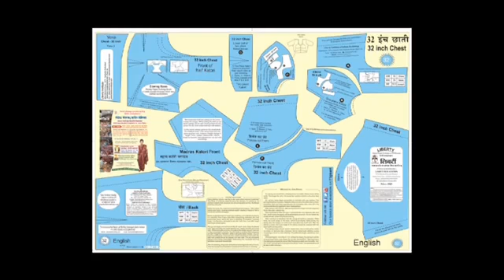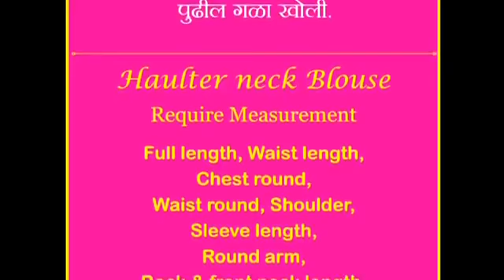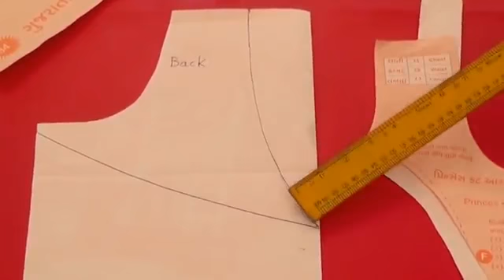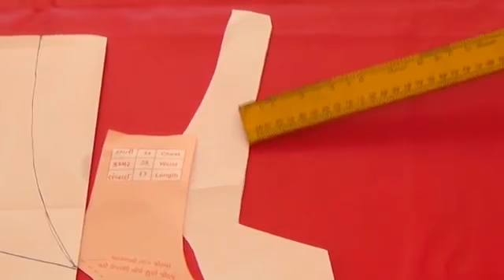Haulter neck saree blouse with net in Hindi